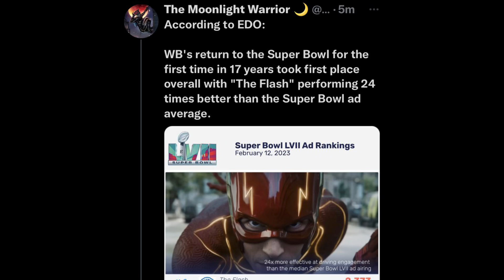UPDATE: THE FLASH BREAKING TRAILER VIEWS! ZACK SNYDER’S GREEN LANTERN NEW BTS PIC RELEASED.